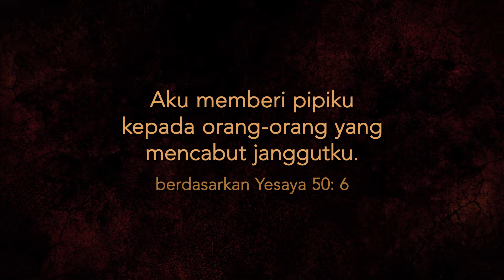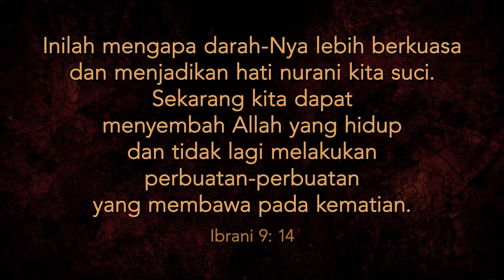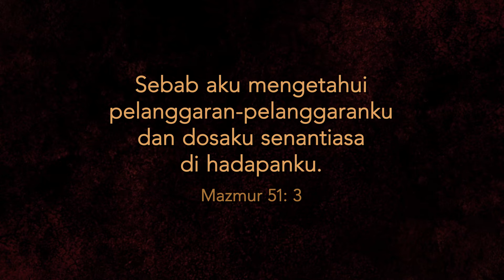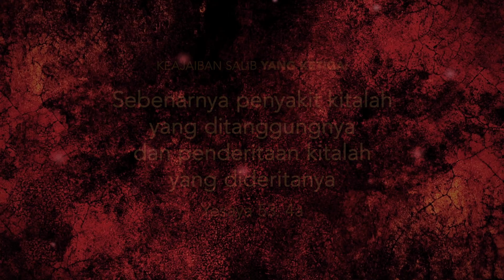Keajaiban salib yang ketiga: PENYUCIAN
Yesus diinterogasi sebanyak dua kali selama delapan belas jam terakhir. Yesus tidak hanya diolok-olok, diludahi dan dipukuli, tetapi mereka juga mencabut janggut-Nya. Darah Yesus tercurah ke atas tanah untuk yang ketiga kalinya. Karena tidak hanya iblis yang mendakwa kita. Kesadaran kita juga mendakwa kita, menjadikan kita merasa bersalah. Alkitab menjanjikan kita bahwa darah Yesus juga akan menyucikan kesadaran kita.